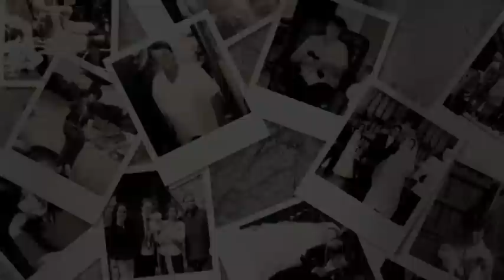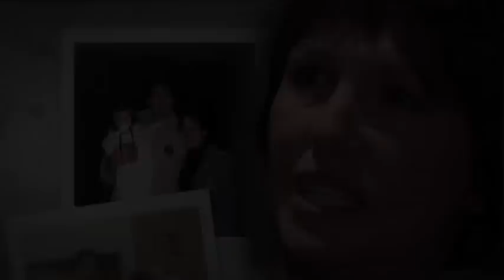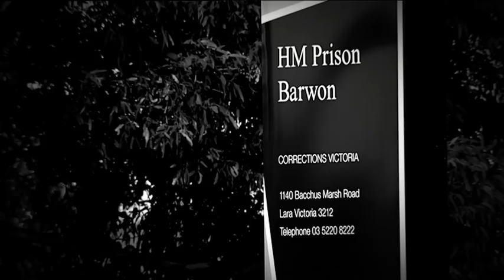"Kill or be Killed" The Roberta Williams Story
Video Biography on Melbourne underworld figure Carl Williams' wife- Roberta Williams